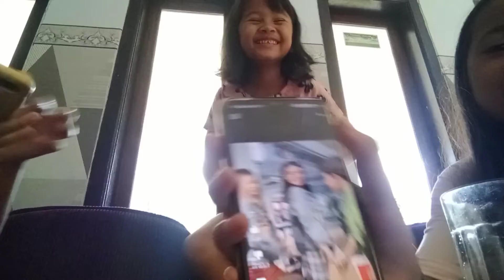PART 2 , Makan Samyang 😁. Ini hukumannya ya